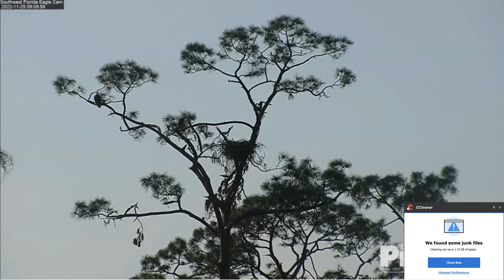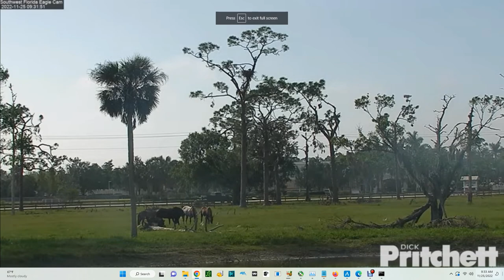SWFL Bald Eagles (Cam 3) 11/25/2022 07:07